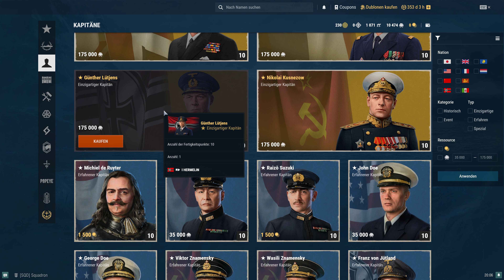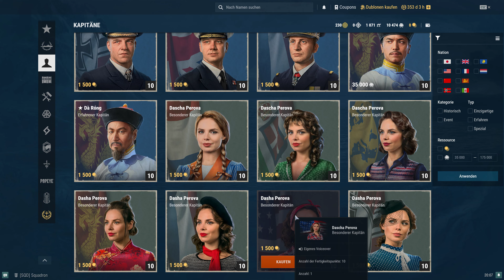World of Warships - Die letzten russischen Container